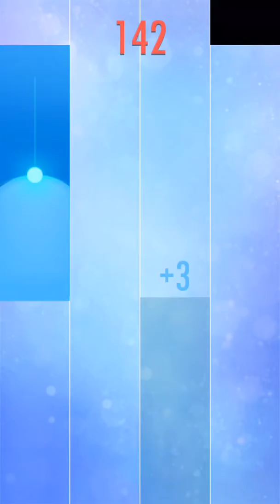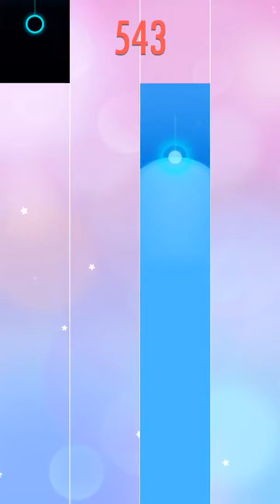Welp I tried.. - Piano Tiles Ep 4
The free button did not work..